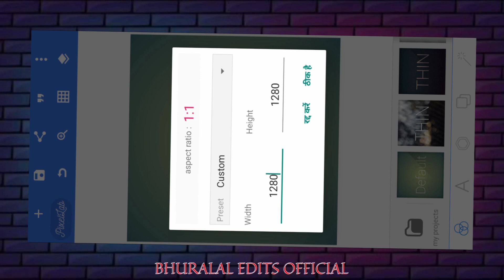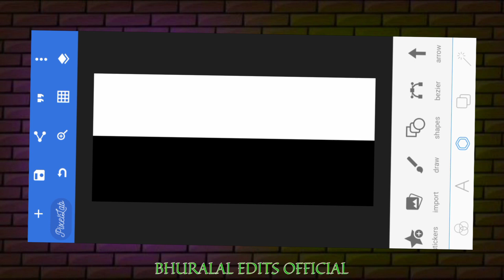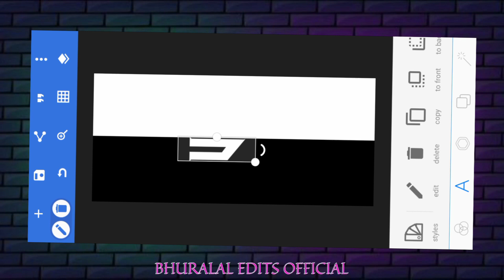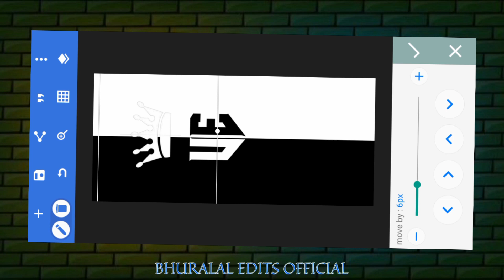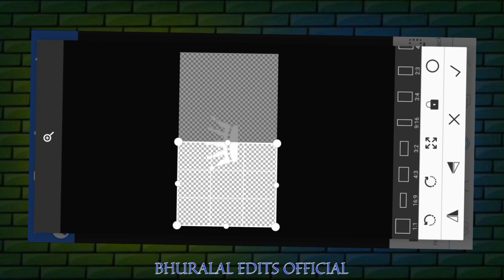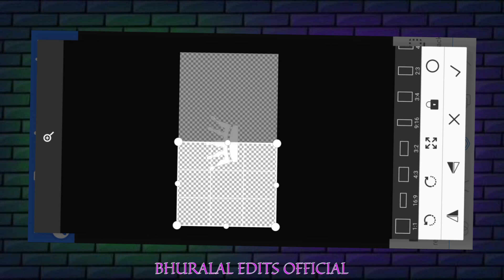Full screen status logo editing | logo editing pixelLab app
Full screen status logo editing TUTORIAL pixelLab app logo editing

How to design Logo PicsArt
PicsArt Editing
Pixellab Editing

Picsart logo

Gaming logo

Logo design

Logo maker